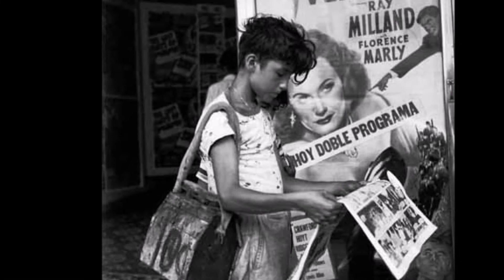Richard Müller/7 Spočítaj ma/Russel Lee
Russell Lee byl americký novinářský fotograf známý svou prací pro společnost Farm Security Administration. Dokumentoval dopady velké hospodářské krize v USA v roce 1929.